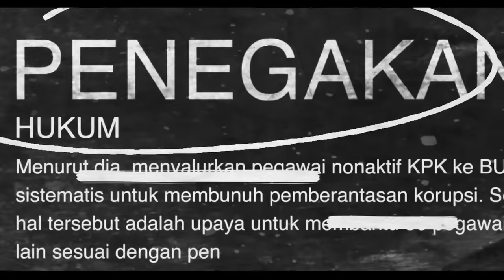FIRLI BAHURI TERSANGKA PEMERASAN SYL, NOVEL DAN BW KULITI KEKAYAAN FIRLI